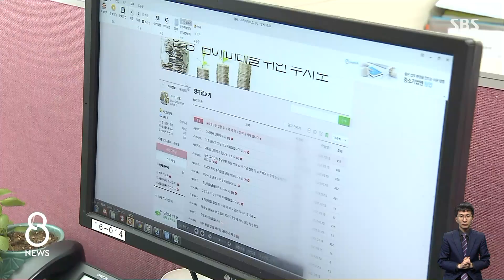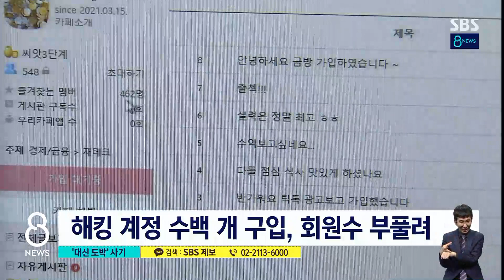외제차 · 돈다발 후기 가득…믿고 투자했다 7억 날려 / SBS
인터넷 카페로 사람들을 모으고 쉽게 큰돈을 벌 수 있다며 사기를 벌인 일당이 경찰에 붙잡혔습니다. 회원 수를 부풀리고 투자에 성공했다는 거짓 후기를 올리며 사람들을 현혹했는데, 수십 명이 피해를 입었습니다.
KNN 이태훈 기자입니다.